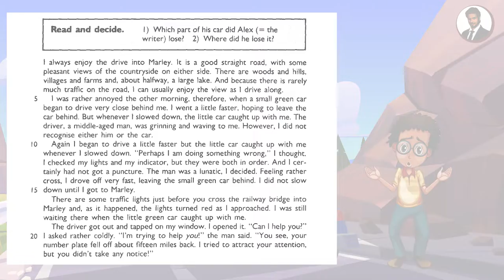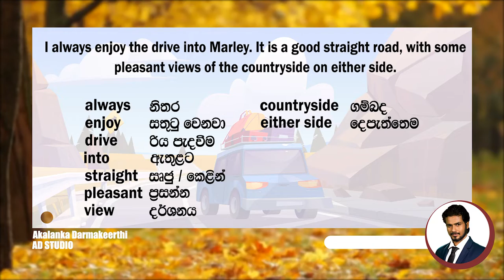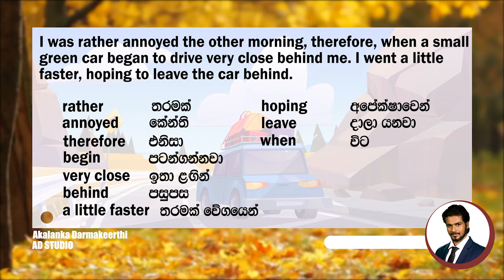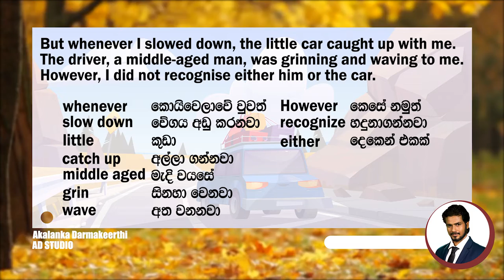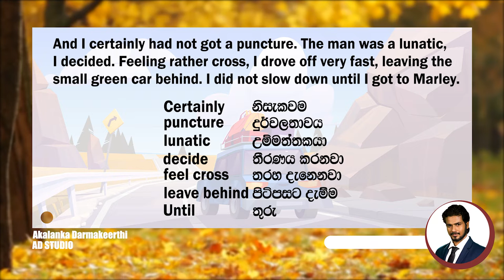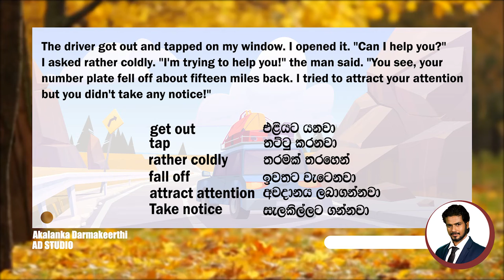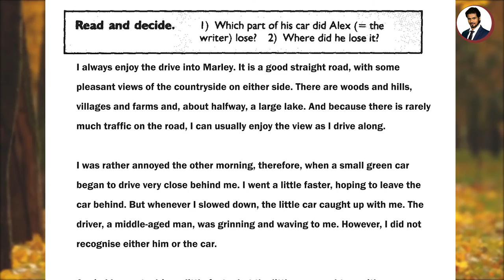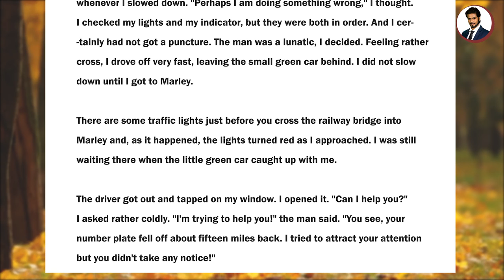Read and decide (passage reading) Strang story (අමුතු කතාවක්)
Akalanka dharmakeerthi
(ADSTUDIO CREATION)

passage reading part 12 (අමුතු කතාවක්)